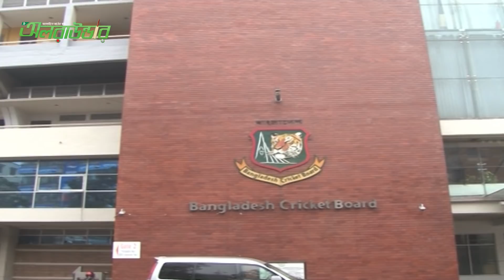এই টি টোয়েন্টি দল নিয়ে ট্রাইনেশন জিততে পারবে বাংলাদেশ ? Bd cricket news l Allrounder l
*** ANTI-PIRACY WARNING ***